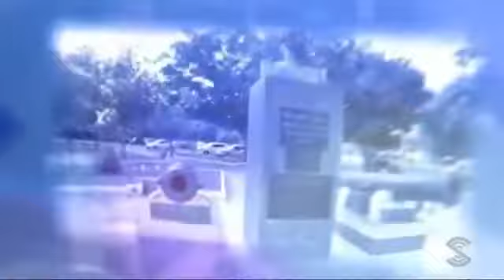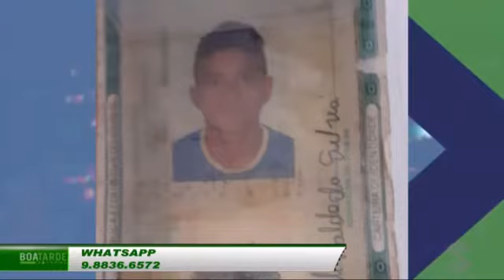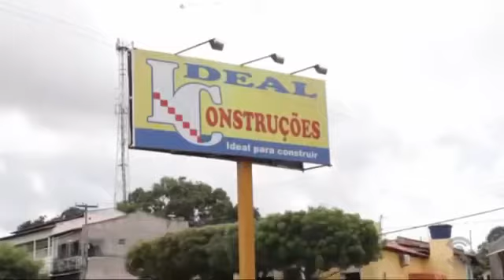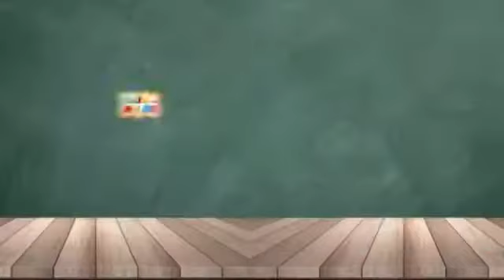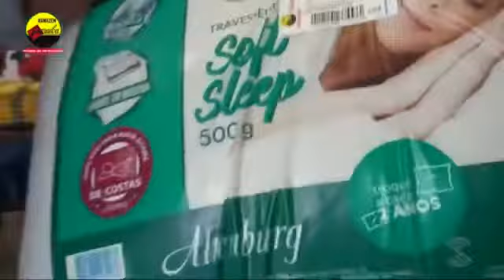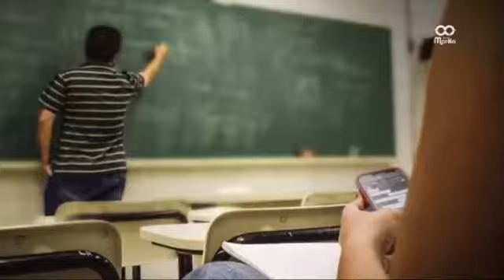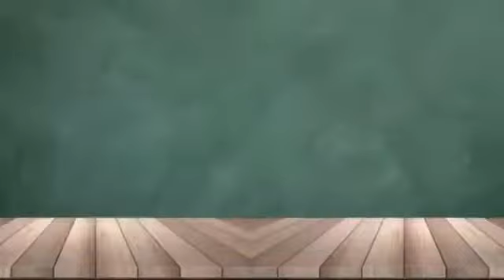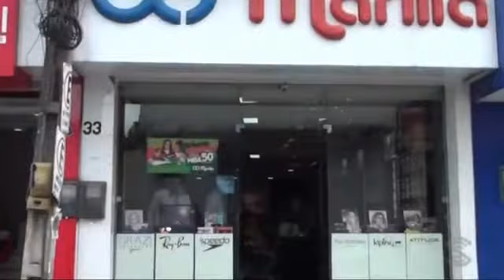Boa Tarde Caxias - 07.02.2020